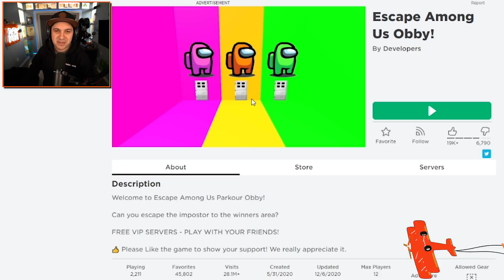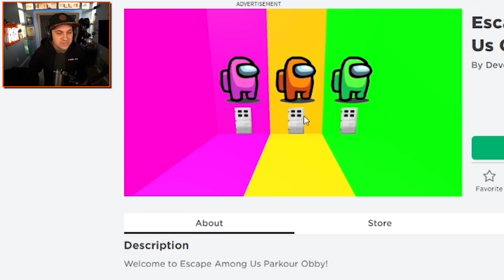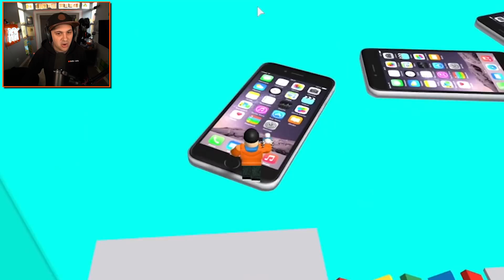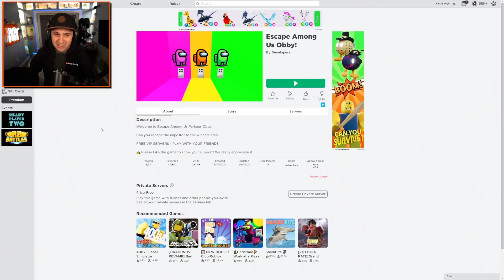Escape AMONG US Obby in Roblox... (lookin' kinda sus...)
You can send me stuff at the address below:
Kindly Keyin